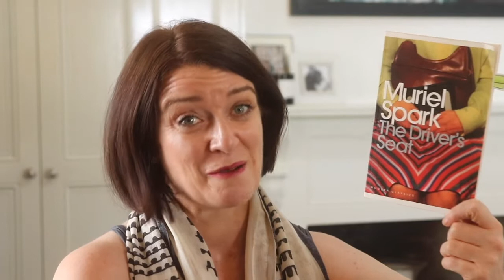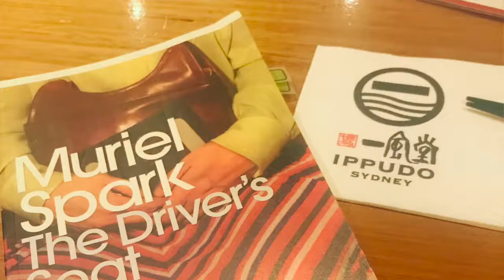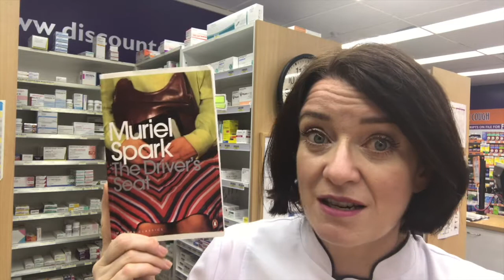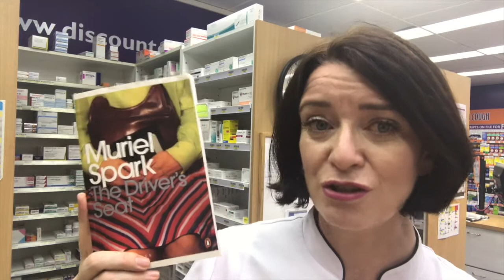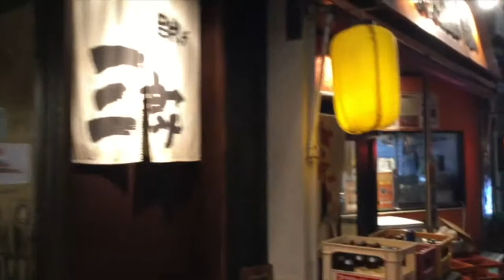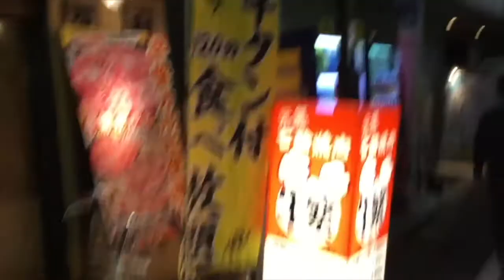VEE-LOG: LIA AND SHAWN BUDDY-READ MURIEL SPARK’S THE DRIVER’S SEAT - PART 2 OF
VEE-LOG: LIA AND SHAWN BUDDY-READ MURIEL SPARK’S THE DRIVER’S SEAT - PART 2 OF 2